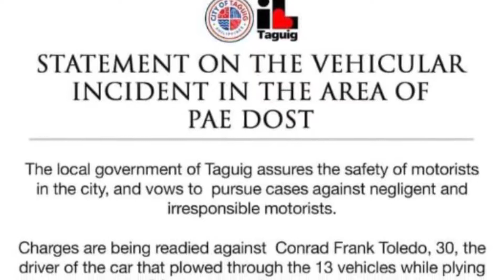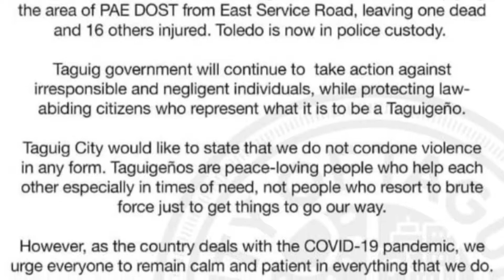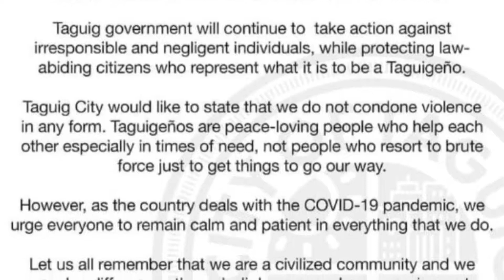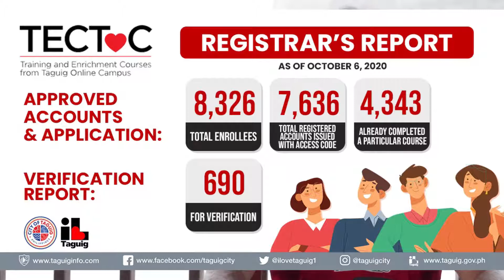TAGUIG CITY COVID 19 BULLETIN OCT 7, 2020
WATCH: ALAMIN ang Statement on the Vehicular Incident in the Area of PAE DOST, REPORT of Violations, TECTOC Registrar's Report, at COVID-19 Case Updates sa Lungsod ng Taguig mula kay City Education Office head Dr. George Tizon at SK Federation Chair Beng Maximo.